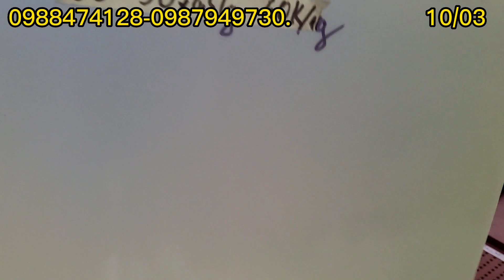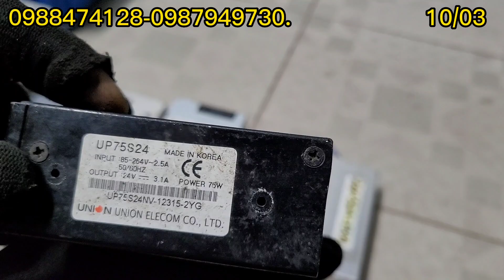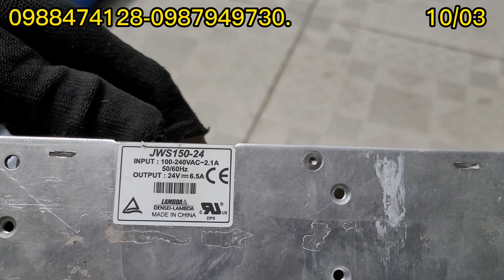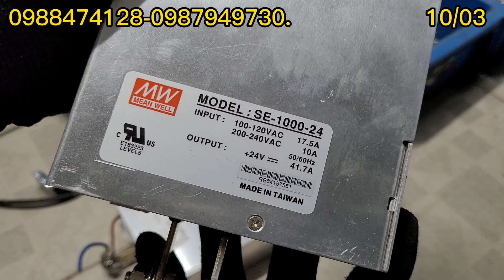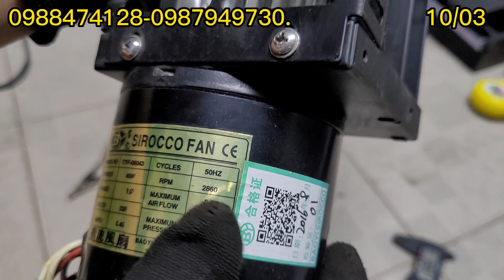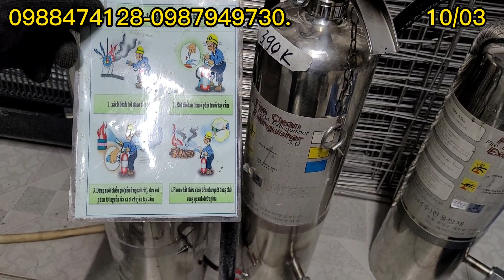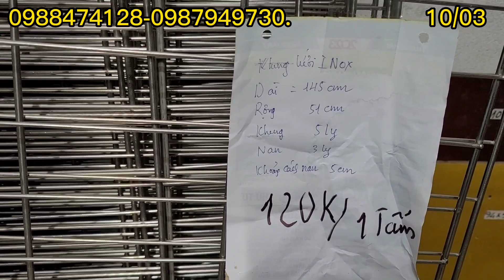DÂY CAO AP BÀN TRƯỢT BÀN NÂNG HƠI NGUỒN VÀ NHIỀU HÀNG HÓT LH 0988474128-0987949730